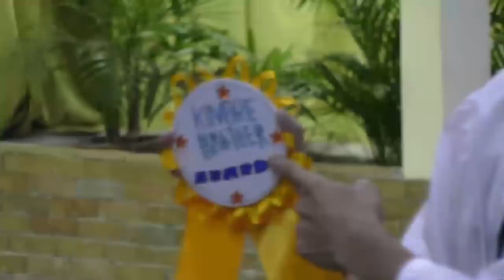Yamyam, binigyan ng award sina Andre, Lou at Fumiya | Day 81 | PBB OTSO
After presenting his witty awards for his fellow Big Four winners, Yamyam Gucong delivers a heartwarming speech.